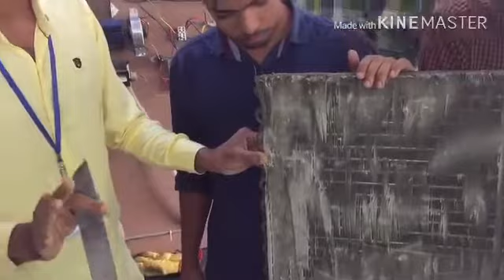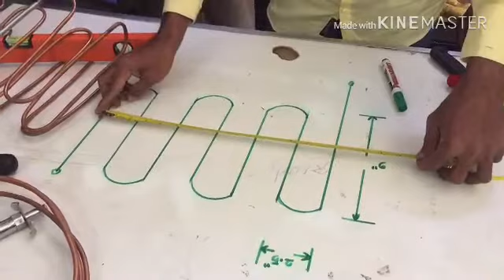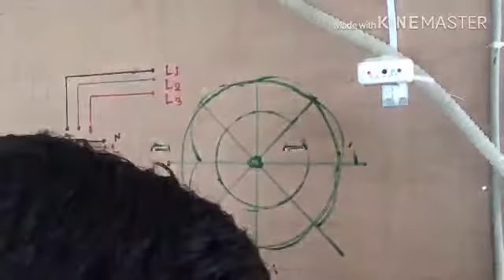কন্ডেনসার তৈরির কৌশল, the condenser making technique